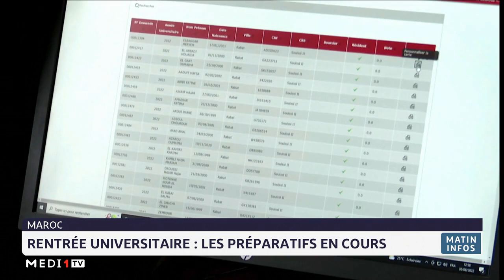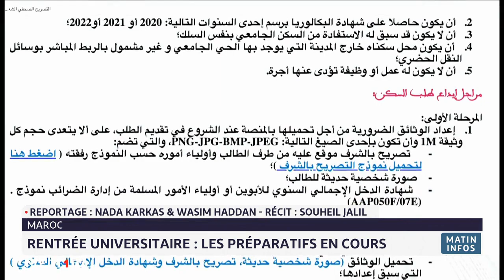Rentrée universitaire au Maroc : les préparatifs sont en cours